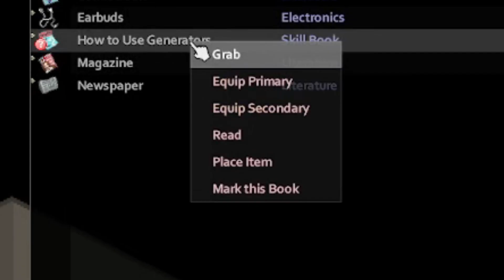100 DAYS Project Zomboid The Ultimate Find.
Go on... click it...

The Quest for the Generator Magazine:
Witness the intensity of my mission to locate the generator magazine—a crucial item for sustaining power in the apocalypse. Delve into the intricacies of my search, facing the unknown and overcoming obstacles as I inch closer to securing this essential component. The success of my mission hangs in the balance, and every decision made could be a game-changer.

Rosewood Prison: A Deadly Challenge:
Brave the ominous corridors and ominous cells of Rosewood prison, a hotspot for the undead. Experience the tension as I confront hordes of zombies within the prison's confines, relying on wits, stealth, and a steady aim to navigate this perilous environment. Discover the unique challenges posed by the prison setting and witness the relentless struggle to emerge unscathed.

Strategic Base Building:
Experience the meticulous planning and strategic thinking involved in building a fortress of survival. See how I optimize my base layout, fortify defenses, and create a sustainable environment amid the chaos. From crafting barricades to setting up essential facilities, every aspect of base building becomes a crucial element in the battle for long-term survival.